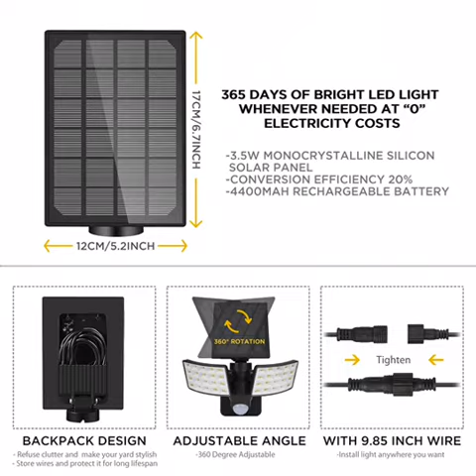Солнечный свет человеческого тела датчик движения с Алиэкспресс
умная розетка. SMS дистанционное управление
Ловушка для тараканов пятое обновление безопасный эффективный Анти тараканов убийца Плюс Большой Отпугиватель не загрязнять Дом Офис Кухня
Светодиодный лампа, подзаряжающаяся на солнце открытый сад движения Сенсор ночь настенный светильник Водонепроницаемый